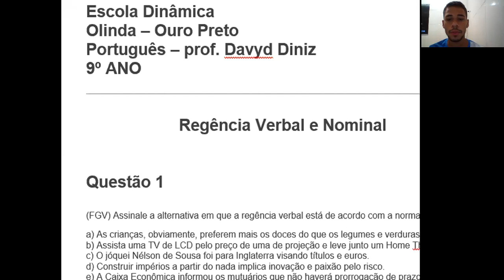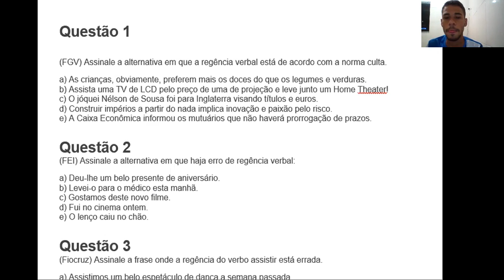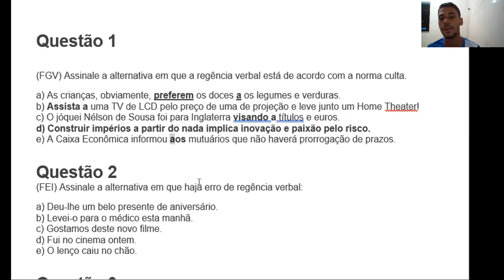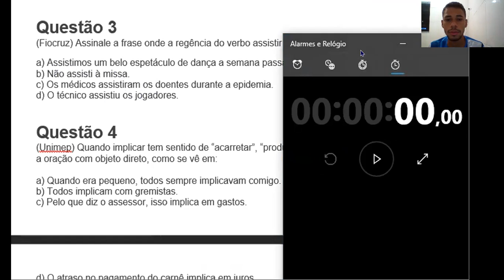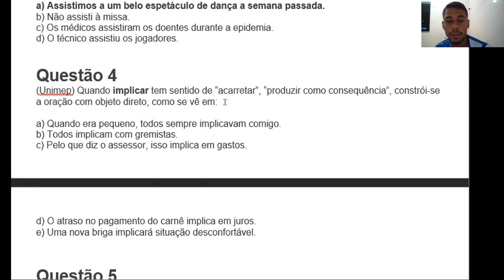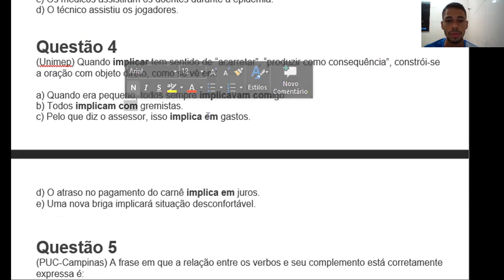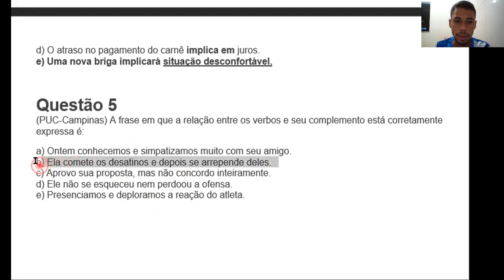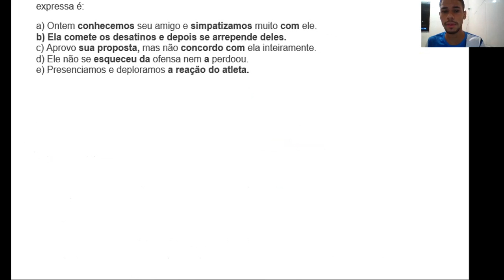9º ANO Regência Verbal Atividade, Português Prof Davyd 23 12 20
9º ANO   Regência Verbal   Atividade, Português   Prof  Davyd 23 12 20